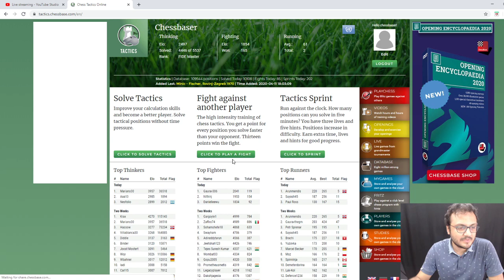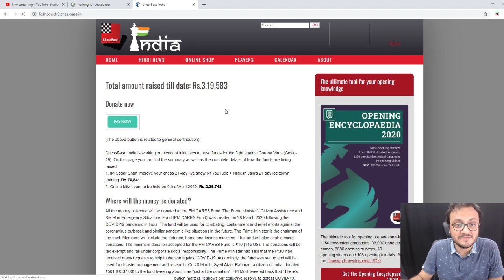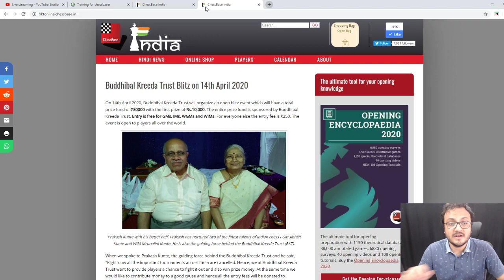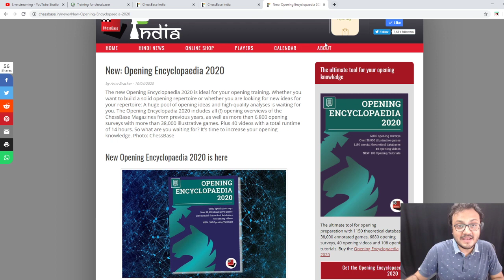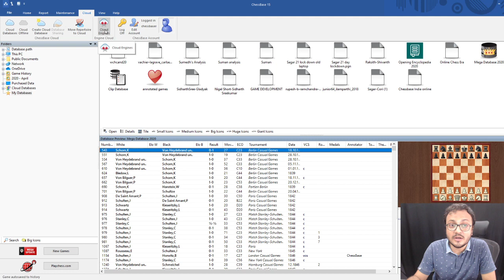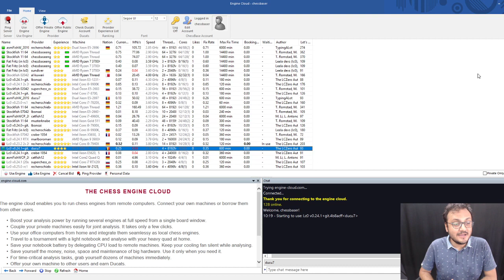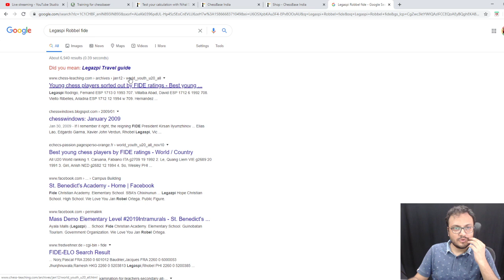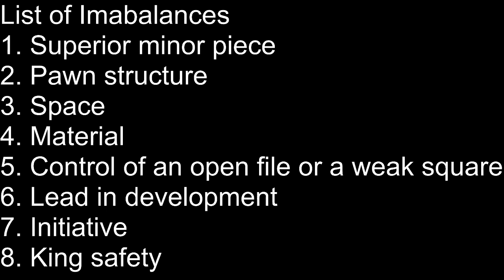Day 19/21: Improve your chess with IM Sagar Shah | Initiative imbalance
It's 21 day lock down in India due to the Corona virus. Well, it would be a good time, to work on getting better at chess. On day 19 of this training camp, IM Sagar Shah works with you on your tactics to get warmed up, followed by the imbalance of development and initiative and then going over the games of the users.